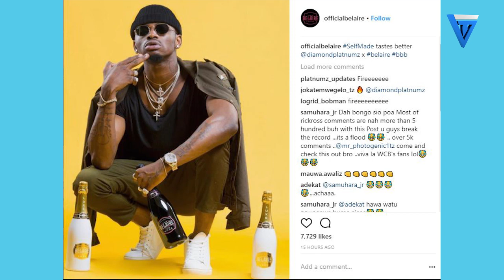DIAMOND PLATNUMZ Ashangaza ulimwengu kwa mara nyingine Aungana na RICK ROSS Kuitangaza BELAIRE